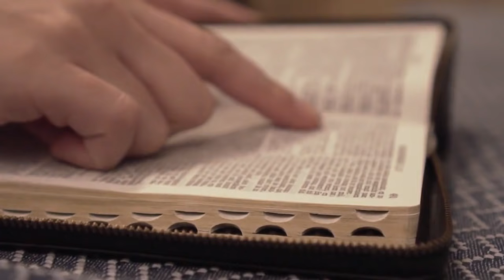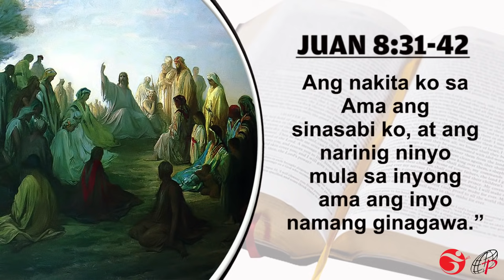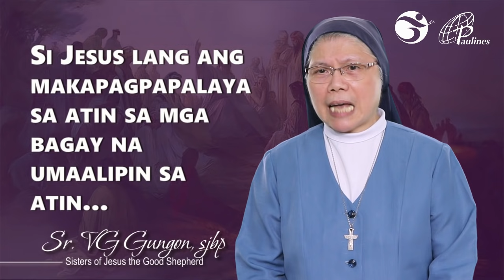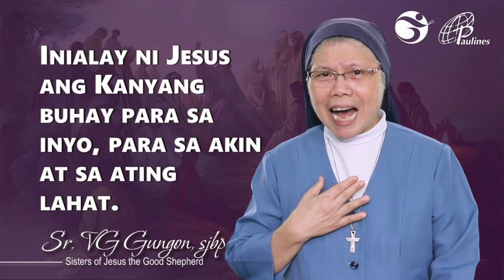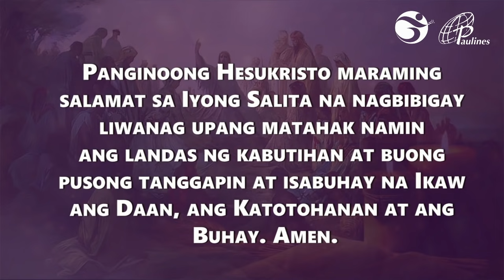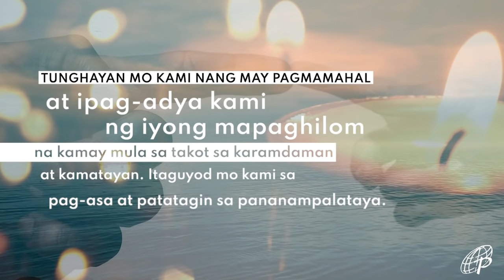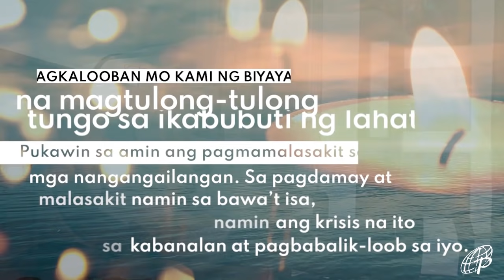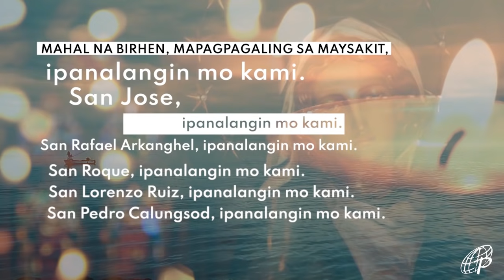MABUTING BALITA | MARSO 24, 2021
MABUTING BALITA | Marso 24, 2021 – Miyerkules sa Ikalimang Linggo ng Kuwaresma

G-CASH: METROBANK (Fund Transfer)
ACCOUNT NAME: DAUGHTERS OF ST. PAUL
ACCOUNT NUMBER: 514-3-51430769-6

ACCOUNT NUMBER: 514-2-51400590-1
SWIFT CODE: MBTCPHMM